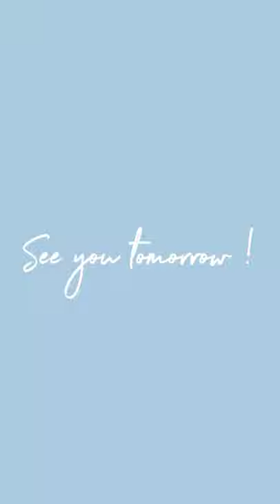Leonie Hanne Vlog III: Mermaid hair & Plastic surgery?